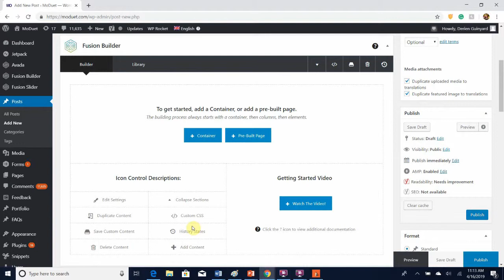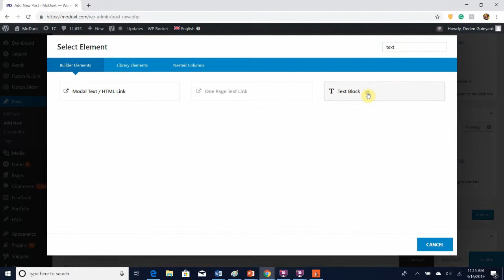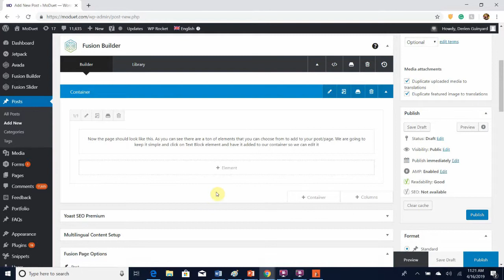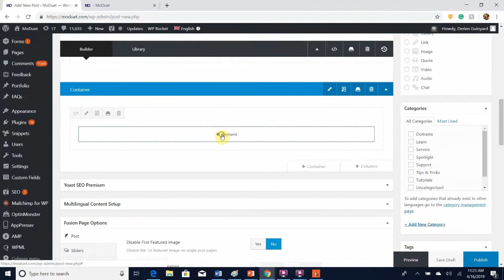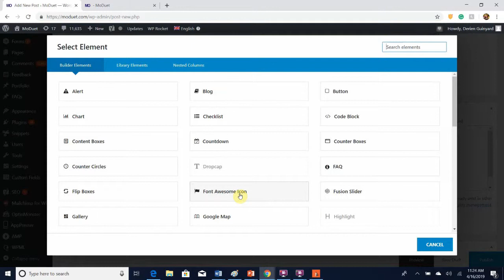How to Use Fusion Builder in WordPress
Use Fusion Builder for your WordPress website to make your design and editing process easier.

1.Hover over post or page and then click add new (for this tutorial I’m going to go with post).

2. Click edit with fusion builder.

3. To get started editing what you are going to want to do is click the container button.

From here you can choose how your post will look. For now, I’m going to go with the 1/1 format which means one column for the entire container.

4. As you can see, we could add another container or add more columns to the container that was just created. But we aren’t going to do either one of those things. What we are going to do is edit the container we just made by adding an element to it. So, click on the element.

As you can see there are a ton of elements that you can choose from to add to your post/page. We are going to keep it simple and click on Text Block element and have it added to our container so we can edit it.

This is where you can add text or an image to the text block. Add what you want to add to the text block. Once you have what you want click save.

Now you can see what you wrote in the text block is now in the container. Let’s say you want to add more text to your post and you wanted this new text in two columns side by side. What your going to want to do is click on columns.

I’m going to click on the ½ column option. Now we have to new columns where I can add new elements. I’m going to add text blocks to each one.  Now if you want to see what this post will look like, click preview.

5. This is what my post looks like after making those edits. I have my text at the top and my two columns side by side.

6. There are tons of elements. There’s an image element that allows you to add an image, a button element where you can add a button, a separator element that inserts a line into your container and so on. I encourage you to explore the different elements for yourself and see what works you.